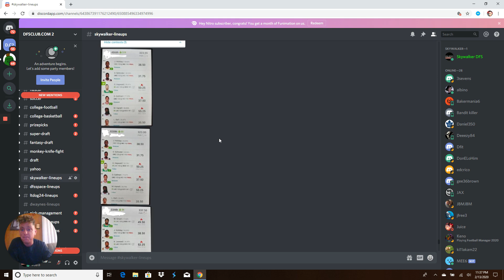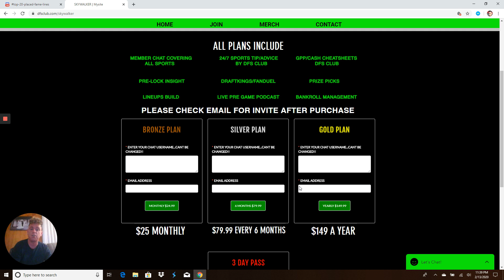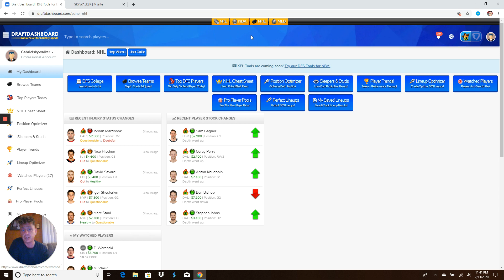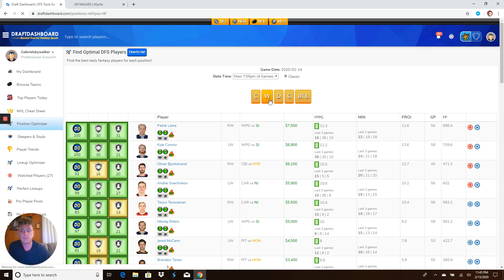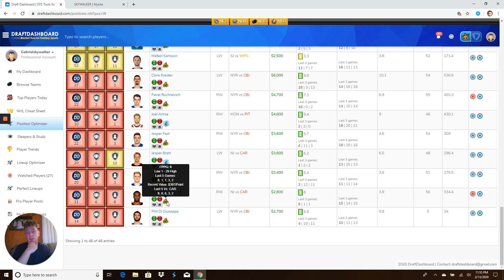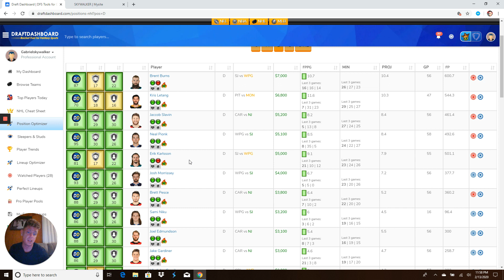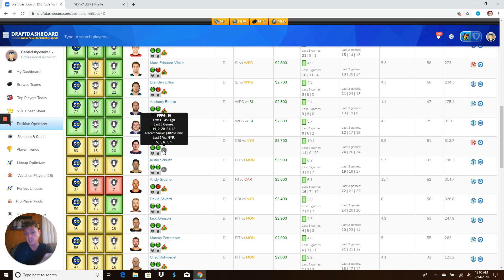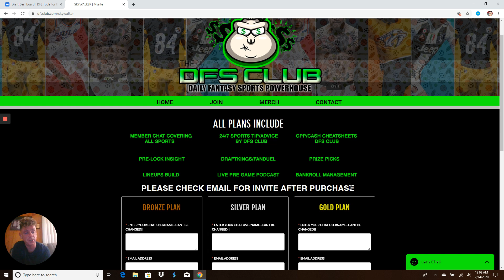2/14/2020 NHL dfs DraftKings Fanduel Top Picks lineup advice